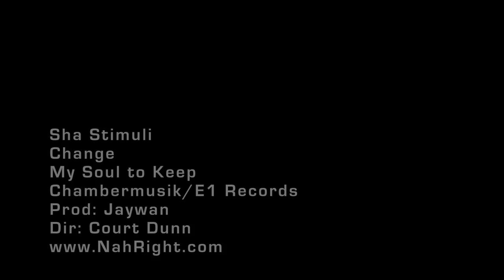Sha Stimuli - Change [Directed by Court Dunn]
NahRight.com presents in association with Restless Films & Same Plate a music video directed by Court Dunn ONE SHOT: SHA STIMULI "CHANGE".

Record produced by Jaywan off Sha Stimuli "My Soul to Keep" LP in stores now from Chambermusik/E1 Records.